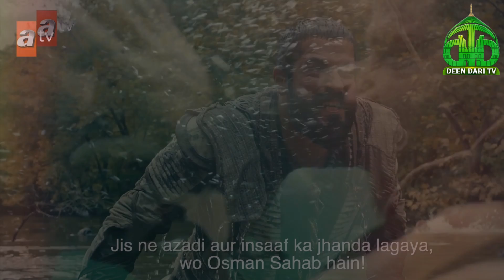Kurulus Osman Season 4 Teaser 1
The salvation is Osman Ghazi who broke out the flag of justice!
Kurulus Osman is coming soon with its Season 3 on atv!
The people of Anatolia was forced to live under the circumstances of the danger caused by the presence of Byzantine empire while suffering from Mongolian invasion. Kayı tribe is a frontiersman that remains its' presence at Söğüt. Because of where the tribe is located to face the Byzantine danger, they are in a continuous state of red alert. Giving the conditions and the sickness of Ertuğrul Ghazi, there occured a power vacuum. The power struggle caused by this war of principality is between Osman who is heroic and brave is the youngest child of Ertuğrul Ghazi and the uncle of Osman; Dündar and Gündüz who is good at statesmanship. Dündar, is the most succesfull man in the field of politics after his elder brother Ertuğrul Ghazi. After his brother's sickness emerged, his hunger towards power has increased. Dündar is born ready to defeat whomever is against him on this path to power. Aygül, on the other hand, is responsible for the women administration that lives in the Kayi tribe, and ever since they were a child she is in love with Osman and wishes to marry him. The brave and beautiful Bala Hanım who is the daughter of Şeyh Edebali, is after some truths to protect her people. For they both prioritize their people's future, Bala Hanım's and Osman's path has crossed. They fall in love at first sight. Although, betrayals and plots causes major obstacles for their love. Osman will fight internally and externally, both for the sake of Kayı tribe's future and for to rejoin with Bala Hanım by overcoming the obstacles they faced.Follow us on the following social media platforms to get more Islamic & Historic stories.